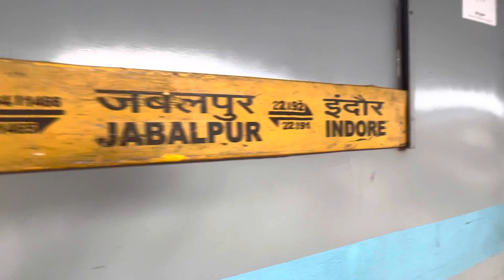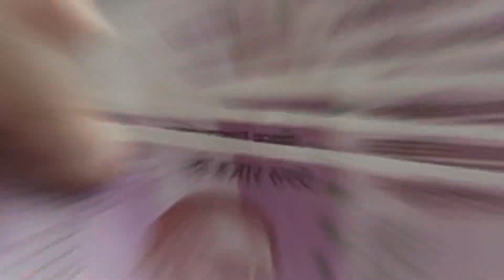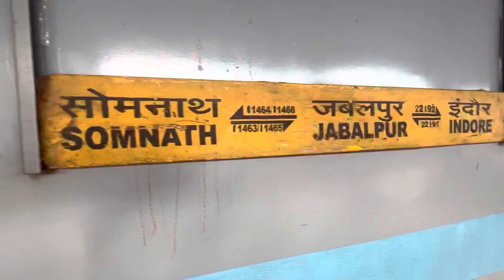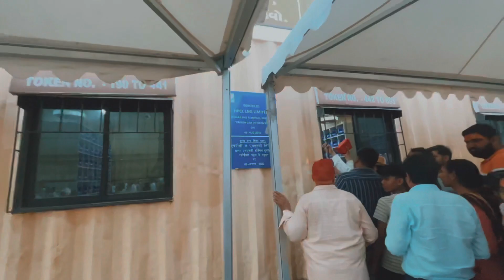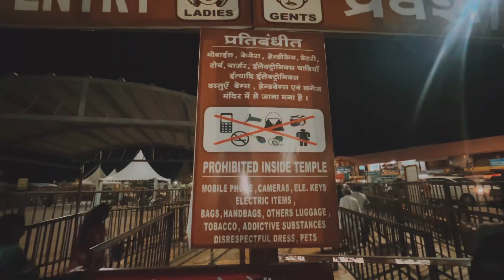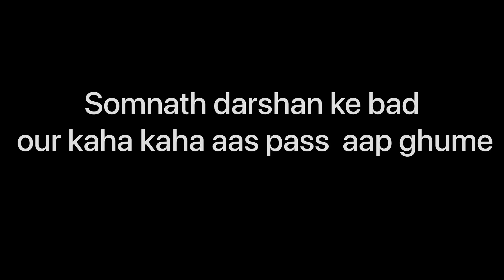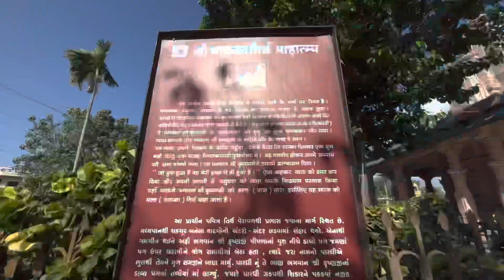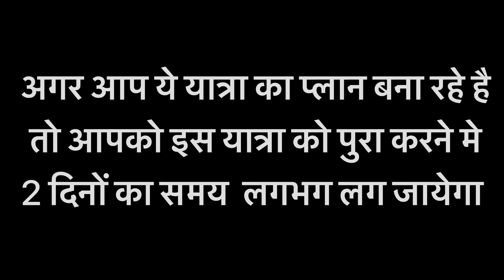Somnath yatra 2023 | somnath tour |somnath darshan | somnath tourist places |full tour guide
Somnath darshan | somnath tour |somnath darshan yatra 2023 |somnath tourist places

जय श्री महाकाल दोस्तों🙏

इस वीडियो में हम आपको सौरास्ट्र सोमनाथ ज्योतिर्लिंग कैसे आप आ सकते हैं, और कहाँ आप रुके कहाँ खाना खाये और कैसे दर्शन करे, आप आरती में कैसे शामिल हो सभी जानकारी मिलेगी तो वीडियो को पूरा जरूर देखे🙏🙏

Topic  ---1 somnath kese aay
                2 kab aaye
                3 khan ruke
                 4 khana kahan khaye
                5  aarti me kese shamil ho
               6 somnath me or kahan ghume
              7     kya kya niyam h

Somnath ki anokhi baten
Somnath live darshan
Somnath
Somnath darshan
Somnath kb aaye
Om namah sivay
Somnath kab jana chahiye
Somnath ki best dharamsala
Somnath ke niyam
Somnath aarti
Somnath hotels near temple
Somnath ke badgangeshwer
Somnath darshan time
Somnath prashad
Somnath darshan process
Somnath darshan kaise kare
Somnath dhakt niwas dharmshala
Somnath me sasta hotel
Somnath me sasta room kaha milega
Somnath me kaha ruke
Somnath darshan yatra
Somnath darshan yatra 2023
Somnath me kaha kaha ghume
Somnath me darshan ke niyam 2023
Somnath kb or kaise jaye
Somnath kis mahine me jaye
Somnath hotel near temple

somnath me sbse sasta hotel
somnath ki best dharamshala
new Somnath temple
somnath budget trip
somnath status
somnath kaise or kb jaye
somnath lejar light show

Jay shree mahakal🙏